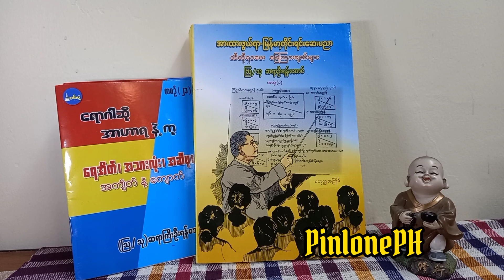လက်ရောင်ခြင်း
ဆရာကြီး သြ သု ဦးရန်အောင်ဟောပြောချက်များသည် မိမိ၏ နေထိုင် စားသောက်ပုံကို တိုင်းရင်းဆေးပညာအမြင်၊ ဆေးကုသက်တမ်း နှစ်၄၀ ကျော် အတွေ့အကြုံဖြင့် ပြုပြင်ပေးခြင်းဖြစ်ပါတယ်။ အစာလည်းဆေး ဆေးလည်းအစာဖြစ်သလို မိမိနေထိုင်ရသော/ နေထိုင်မှူပုံစံ တွေ မျှတအောင် ကြံဆောင်ခြင်းကလည်း ဆေးဖြစ်ပါတယ် ဆိုတဲ့ ရပ်တည်ချက်ဖြင့် ဟောပြောခြင်းဖြစ်ပါတယ်။